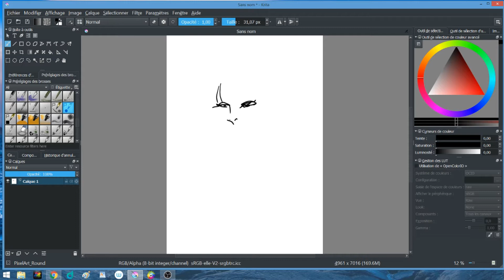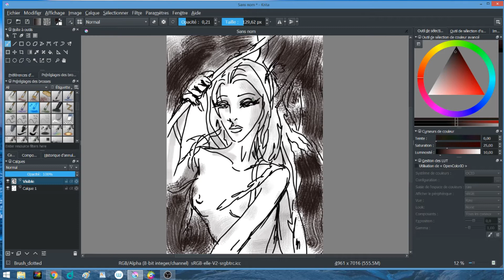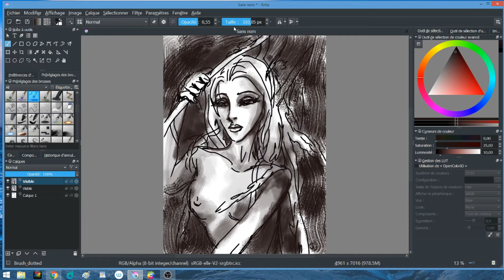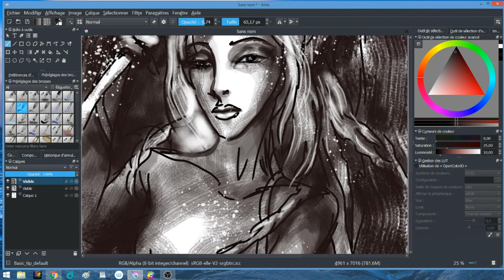Digital Painting : Dessin intuitif avec Krita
Dans cet exercice je m'amuse à dessiner une femme dans la jungle . Je laisse le trait me guider au fur et à mesure sur l'écran , de façon intuitive . Le rendu de ma peinture numérique avec le logiciel Krita, est en noir et blanc et se veut comme si je faisais du lavis avec l'encre de chine . Puis pour rendre le décor plus vivant, j'ai rajouté des effets d'éclaboussures .

-Titre : Dessin intuitif avec Krita ( Racine ) ( 30-01-18)

-Matériel:
Dans cette vidéo je dessine avec une tablette numérique Wacom Cintiq 13 et j'utilise le logiciel Krita (gratuit ) .

Donne cours de dessin sur le portrait en ligne  !

English translation :
In this video I draw with a digital tablet Wacom Cintiq 13 and I use the software Krita (free). In this exercise I have fun drawing a woman in the jungle. I let the feature guide me as and when on the screen. The rendering is in black and white and is as if I use Indian ink. Then to make the decor more alive, I added splashes.

Give drawing lessons on portrait online!